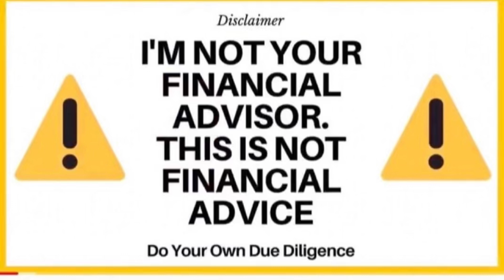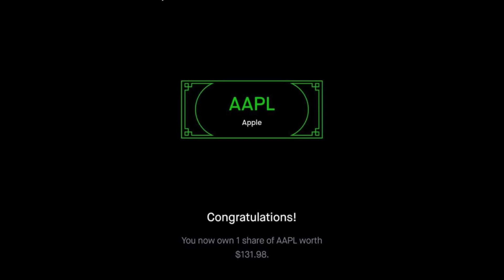Showing My Skills! Fire Friday🔥🚀📈September 13, 2024 DAVE$PLAY